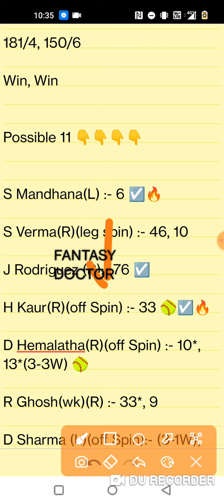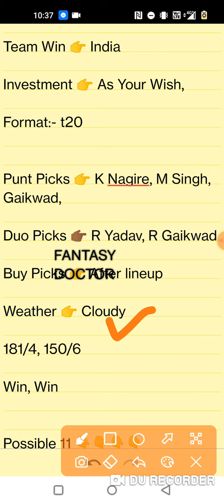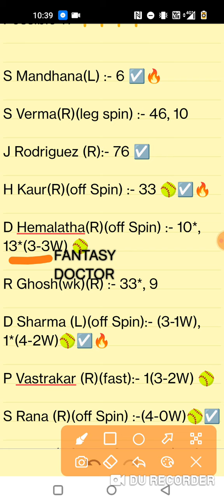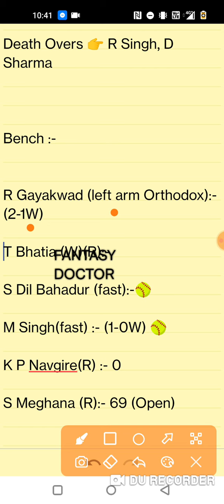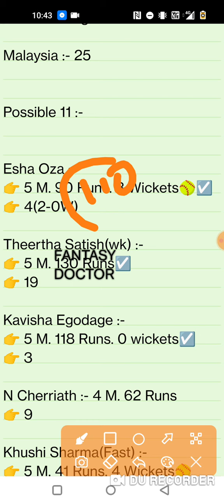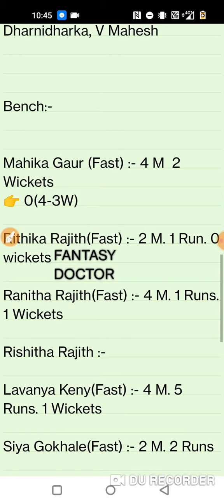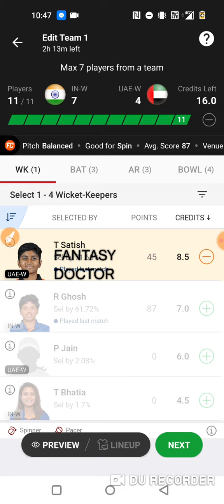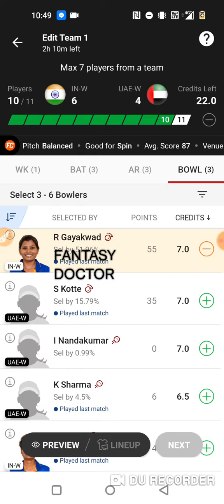In-w vs Uae-w, In-w vs Uae-w Dream11, in w vs uae w, dream11, Ind-w vs Uae-w, Ind vs sa, ind uae,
In-w vs Uae-w Dream11 winning team,In-w vs Uae-w Dream11 prediction,In-w vs Uae-w Grand league team,In-w vs Uae-w Dream11 best team,India women vs uae women,In-w vs Uae-w live,Uae-w vs In-w,Dream11,Dream11 me rank 1 kaise laaye,Ind-w vs Uae-w,Dream11 today team,India vs South Africa,ind vs sa,ind vs sa T20,ind vs sa Dream11,ind vs sa 3rd T20,sa vs Ind,vision11 team,Kubera team,duo,Quinto,exchange 22,exchange 22 picks,cricket,Aisa cup